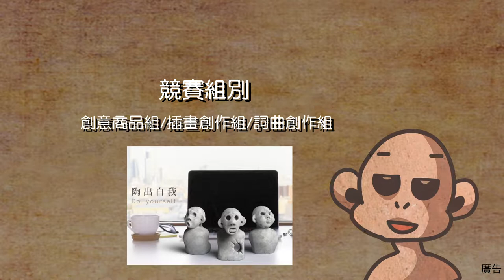2018史前國寶文創設計獎CF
國立臺灣史前文化博物館以館藏國寶文物為主題，希望透過眾創精神，讓史前文物穿越時空，衍生出更為普及化與生活化的文創產品、藝術圖像與詞曲。本次競賽廣邀文創人士、品牌行銷及詞曲創作等不同領域的人士共同參與，結合設計、生產、行銷的精神，再現臺灣史前文物的美麗風華！徵件時間自4月13日起至10月1日，歡迎有創意的你報名參加！